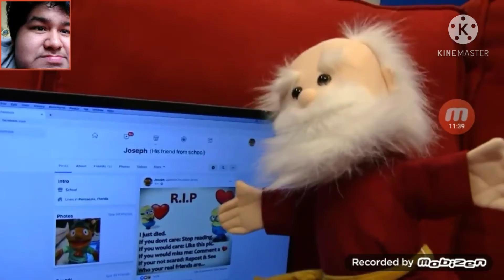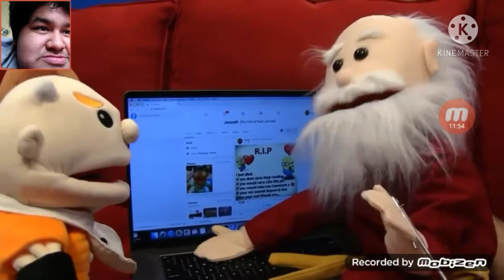SML Movie Cody's New Friend Reaction